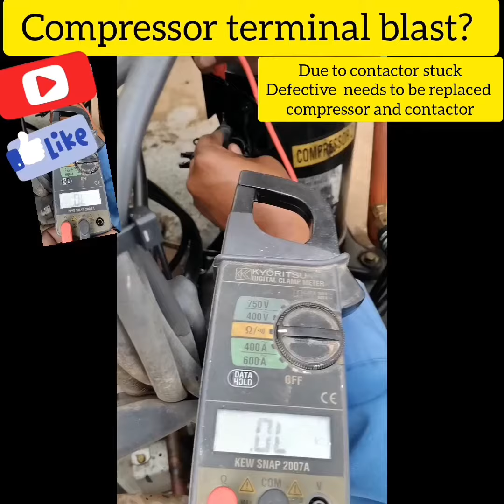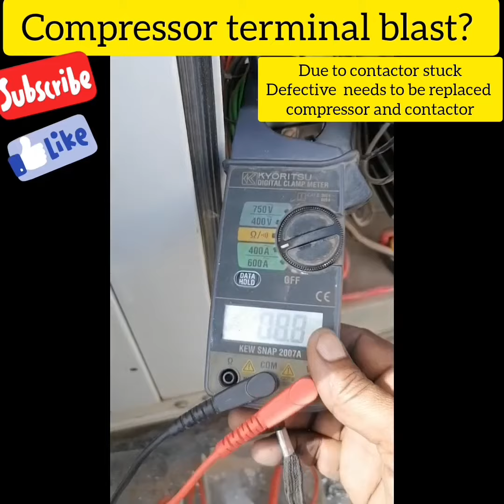compressor terminal blast, compressor terminal damage